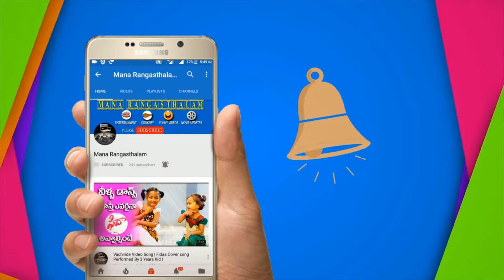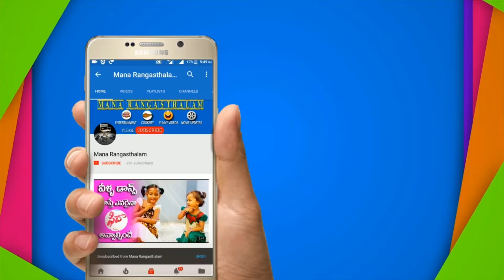ఈవారం సింహరాశి ఫలాలు | Rasi Phalalu 15th July To 21st July, 2018.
weekly Rasi Phalalu July 15th - July 21st 2018.
Vara Phalalu
Raasi Phalalu this week
Simha rasi